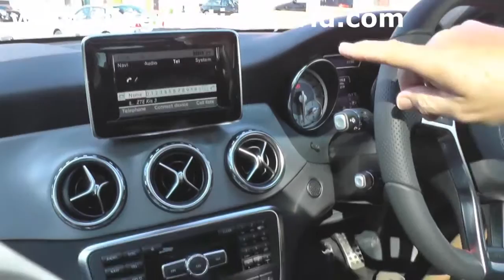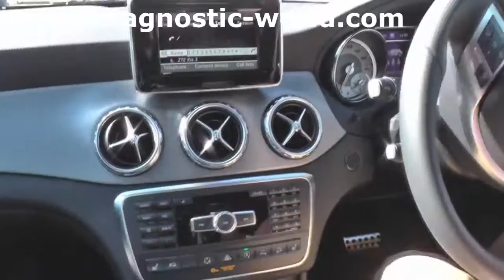Mercedes GLA Test Drive & Walkaround